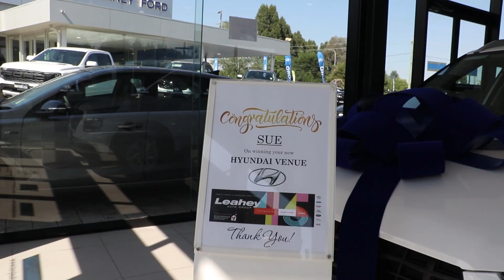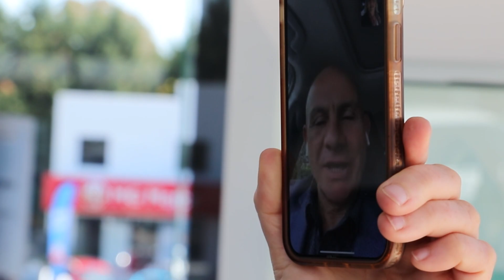Little Wings - Win A Hyundai Venue Competition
As one of our inaugural partners, we are celebrating our 10 year partnership with Little Wings in 2024.

As they continue to transport seriously ill kids to and from their homes in regional and remote NSW, ACT and Queensland to city hospitals for treatment, financial support becomes an ever more crucial element for Little Wings so we were pleased to see that the Hyundai Venue which was donated as the major prize in their largest fundraising event last year generated enough funds to transport 32 families of children requiring treatment.

Congratulations to Sue for winning this wonderful prize and special thanks to the team at Tony Leahey Hyundai in Orange for facilitating this prize car handover.